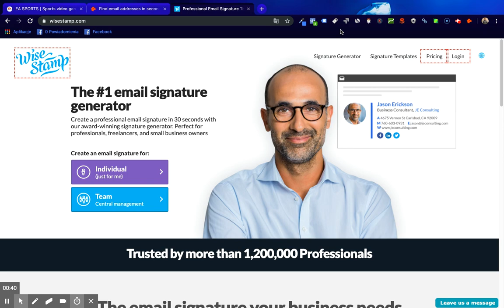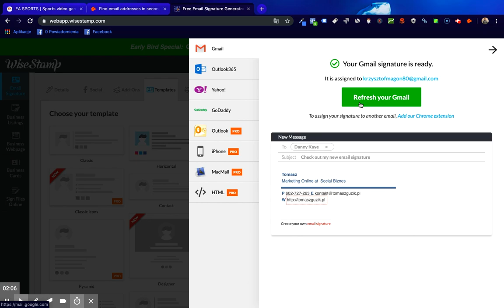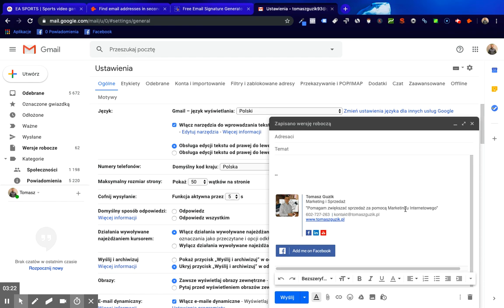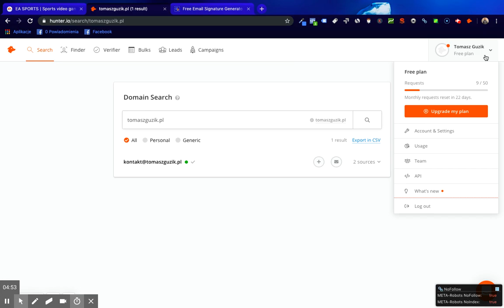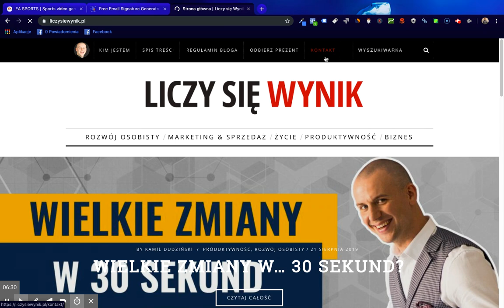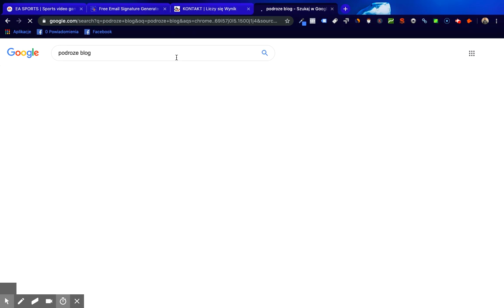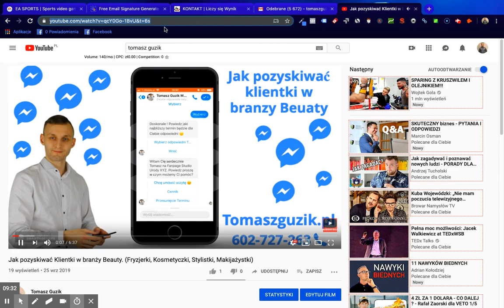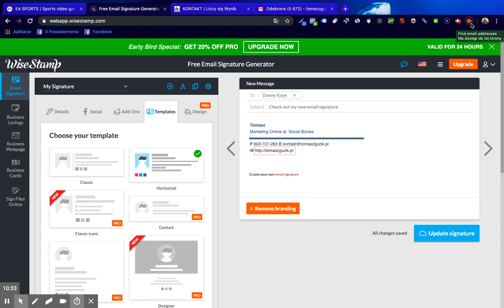Cold Mailing - Jak się do tego zabrać 2 Najlepsze Narzędzia, które oszczędzą Ci kupę czasau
W tym Odcinku pokazuję jak skutecznie i efektywnie wysyłać zimne emaile do naszych potencjalnych klientów.
Pierwszym niezwykle pomocnym narzędziem jest WiseStamp w którym zrobimy bardzo elegancką stopkę do naszego emaila, aby zrobić dobre wrażenie na klientach i ułatwić szybki dostęp do kontaktu z nami.
Drugim narzędziem jest hunter.io. Doskonałe narzędzie, które optymalizuje nam czas w poszukiwaniu adresów email do wysyłki. Dzięki temu sprawdzisz jakie adresy email mają osoby decyzyjne w firmie i skrócisz czas na research do minimum.
Twórz skuteczne zimne emaile i zwiększ sprzedaż w Twoim biznesie.
Więcej strategii na zwiększenie sprzedaży znajdziesz na moim blogu